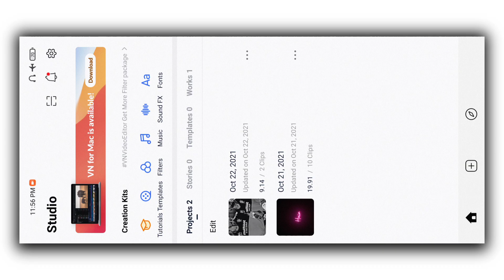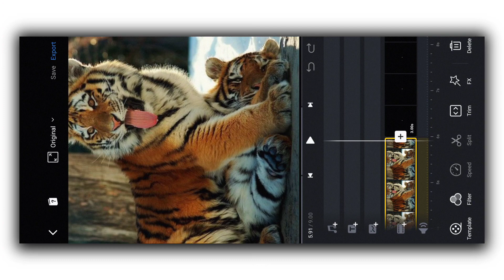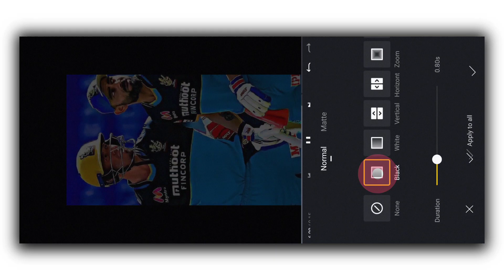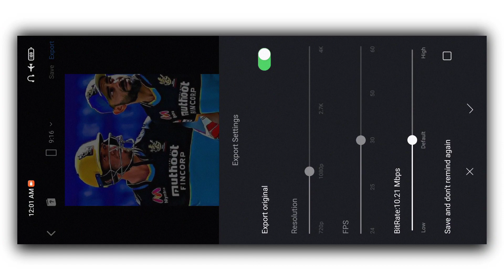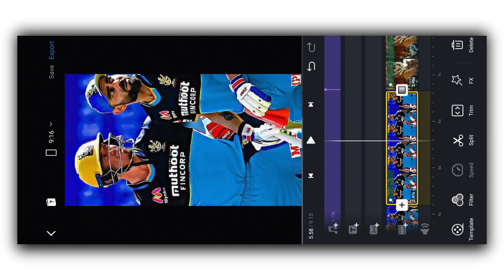Instagram Reels New Trend Video Editing | Mamaeamorsemfim Reels Viral Video Editing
* Your Querise

1) Reels Viral Video Editing
2) Instagram Reels Trending Video Editing
3) How To Make Reels Video Editing
4) insta reels video
5) trending reels video
6) Make Instagram Reels Trending BeatSync Status Video Editing
7) Instagram Reels Trending Video Creater Star
8) Ek Photos Se Video Kaise Banaye
9) 1 Video 4 Photos
10) Reels Sound Status Video Editing